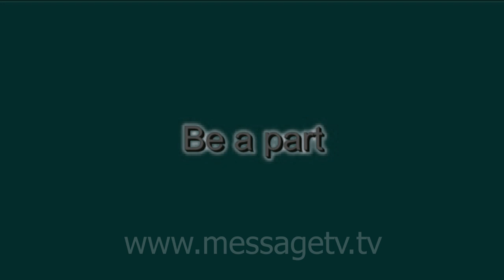Aaj Kal_No1_Part_1 آج کل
Atif Ali Shah from Tehrik-e-Insaf Pakistan answers about corruption allegations on Imran Khan